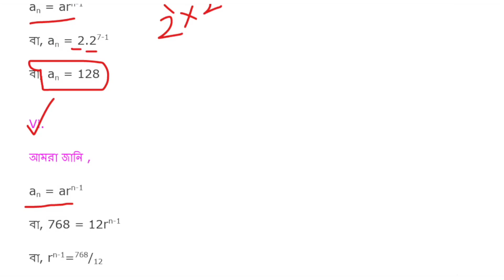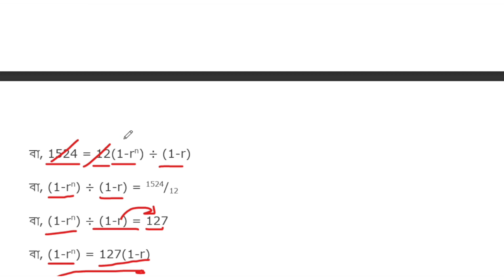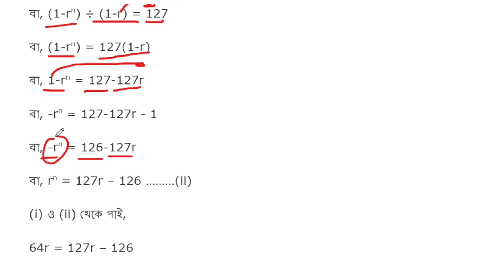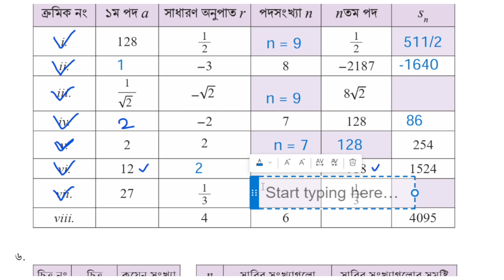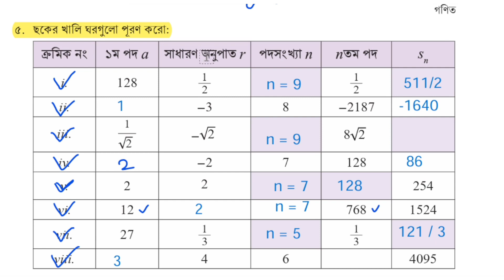অনুক্রম ও ধারা ,পর্ব -২১ | নবম শ্রেণির গণিত ২য় অধ্যায় ২০২৪ | Class 9 Math Chapter 2 | New Curriculum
বিজ্ঞান অনুসন্ধানীপাঠ নবম শ্রেনী ২০২৪ |পর্ব -২ | ১ম অধ্যায় নিউটনের সূত্র |Class 9 science chapter 1
বিজ্ঞান_অনুসন্ধানীপাঠ _নবম শ্রেনী_২০২৪।
বিজ্ঞান অনুসন্ধানীপাঠ  নবম শ্রেনী ২০২৪। পর্ব ০১ ।১ম অধ্যায় নিউটনের সূত্র Class 9 science chapter 1

আসসালামু আলাইকুম
বিজ্ঞান_অনুসন্ধানীপাঠ _নবম শ্রেনী_২০২৪।
পর্ব_০১_২য়_অধ্যায়_তাপমাত্রা ও তাপ
২য়_অধ্যায়_তাপমাত্রা ও তাপ
বিজ্ঞান অনুসন্ধানীপাঠ  নবম শ্রেনী ২০২৪। পর্ব ০২ ।১ম অধ্যায় নিউটনের সূত্র Class 9 science chapter 1
 তাপমাত্রা ও তাপ
২৩ নং পৃষ্ঠার আলোচনা
২৪ নং পৃষ্ঠার আলোচনা
২৫নং পৃষ্ঠার আলোচনা
২৬ নং পৃষ্ঠার আলোচনা
page_23
Page no _25
page no_26
Page no_20